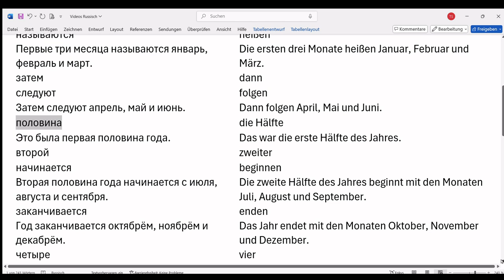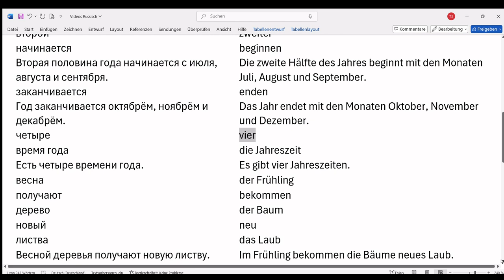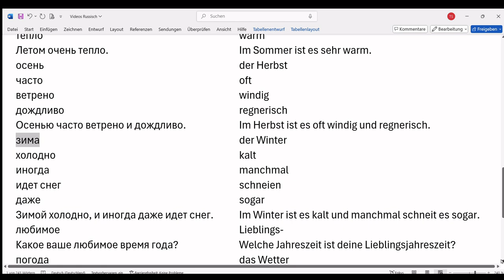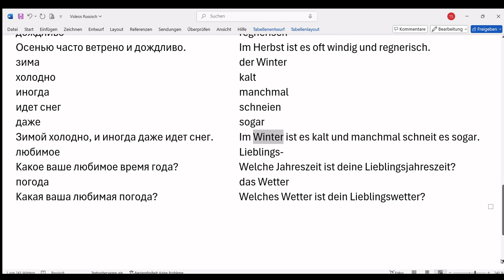Russisch-Deutsch (Русско-немецкий) 23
Курс немецкого языка для русскоговорящих